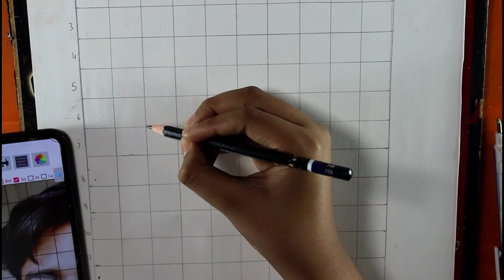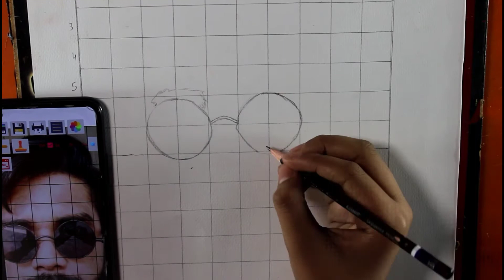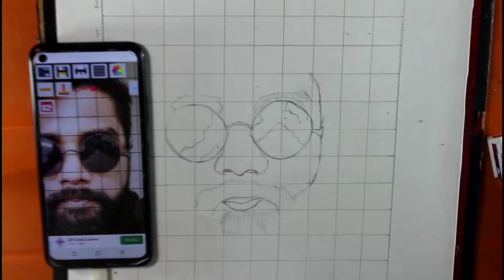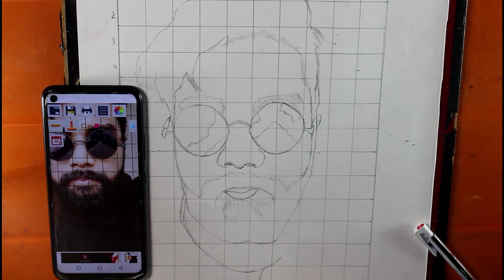How to draw art avatar outline | step by step outline for beginners with grid method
it took me around  27 minutes